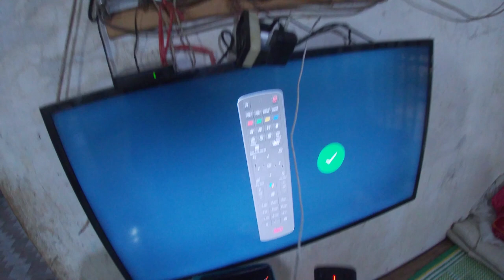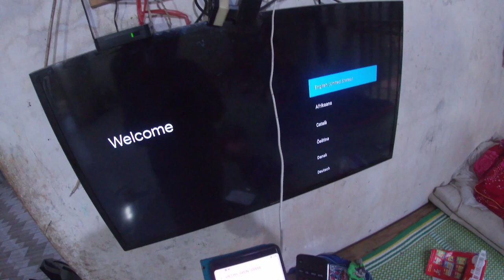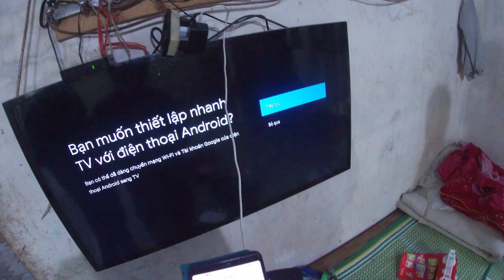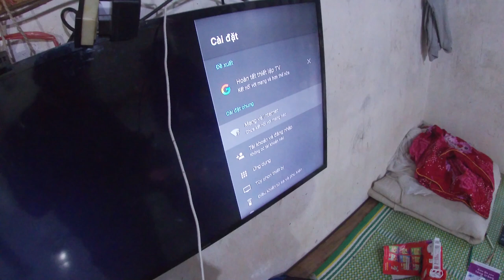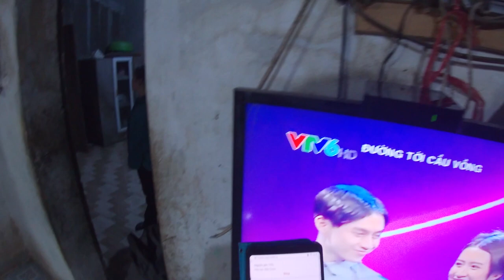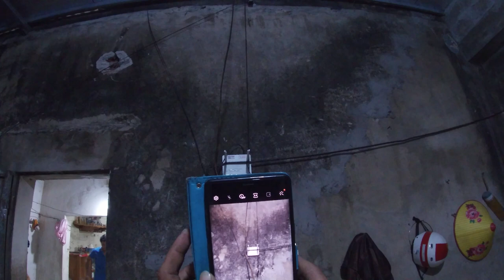review! lắp đặt gói cước mới của viettel !đầu thu tivi box 4k chạy mượt hơn ngọc trinh